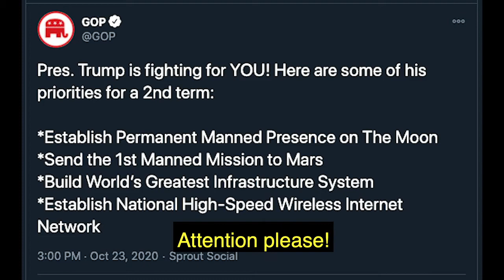Harold Hill Trump (The Music Man "Seventy Six Trombones" Song Parody)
With little more than a week before the election, the GOP defines their second term agenda: creating a moon base! Only a true shyster like Trump, or Professor Harold hill could pull this off!